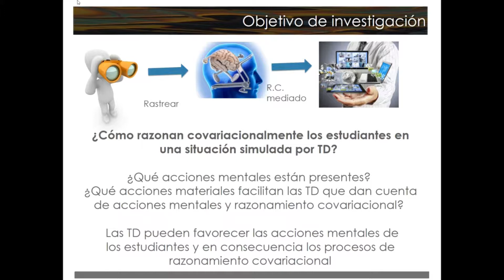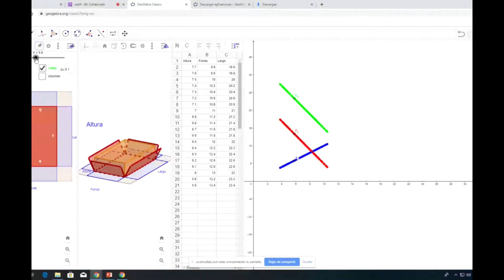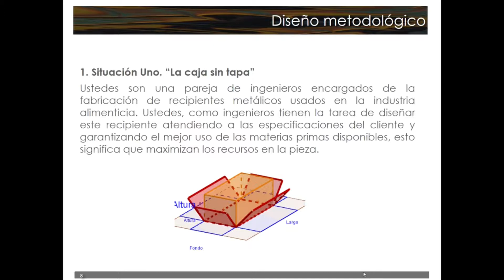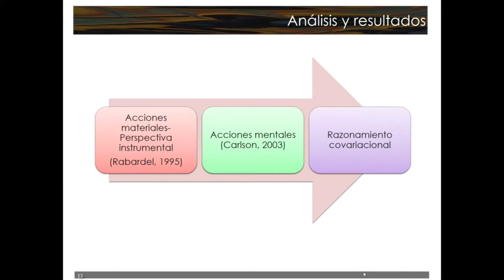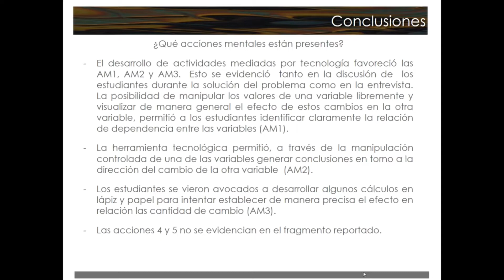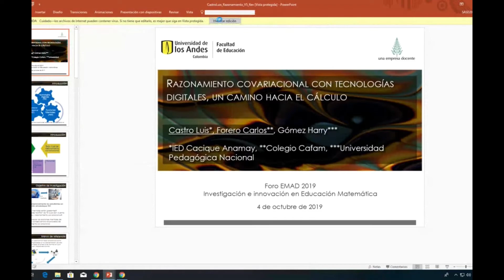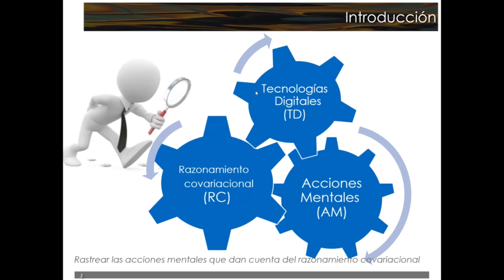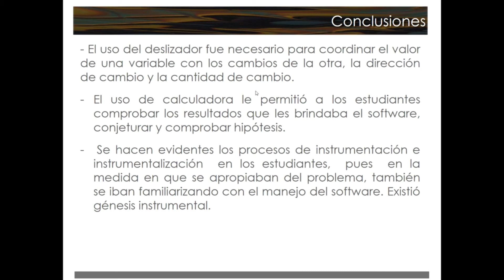Razonamiento covariacional con tecnologías digitales, un camino hacia el cálculo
Luis Castro, Carlos Forero y Harry Gómez

El propósito de esta ponencia es presentar avances en el planteamiento de las categorías de razonamiento covariacional propuestos por Carlson et al (2003), en términos de las acciones mentales de los estudiantes y en relación con las acciones que posibilita la tecnología, al tener como marco de referencia la teoría de instrumentación de Rabardel (1995). Empleamos como estrategia investigativa la entrevista basada en tareas con enfoque fenomenológico, para estudiar las acciones mentales mediadas por tecnologías digitales que dan pie a los procesos de razonamiento covariacional. Se reportan las acciones mentales de una pareja de estudiantes de grado noveno que no cuentan con acercamientos a cursos de cálculo, cuando abordan una tarea en la que se involucran tecnologías digitales y covariación. Los resultados indican que las tecnologías digitales pueden favorecer las acciones mentales y los procesos de razonamiento covariacional para la comprensión del cálculo, a partir del manejo de herramientas instrumentadas.